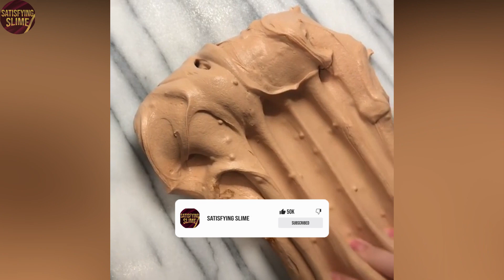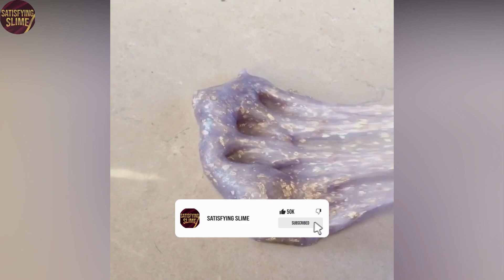Incredible Satisfying Slime Compilation - ASMR Relaxing Sounds #8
In this incredible satisfying slime video, we're bringing you 8 minutes of pure slime goodness.

Watch as we play with the slime and create satisfying sounds and visuals. It's the perfect video to help you relax and unwind.